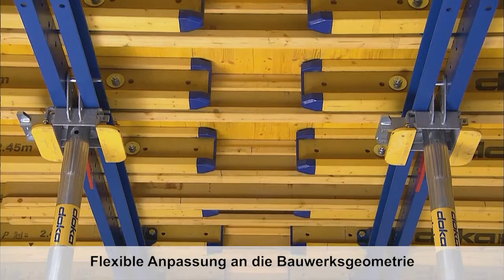Dokamatic-Tisch - Ausgleiche [DE]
Der Dokamatic-Tisch sorgt durch seinen innovativen Aufbau für schnelles Schalen großer Deckenflächen. Das System ist auf kurze Schalzeiten optimiert und kommt auch mit wechselnden statischen und geometrischen Anforderungen zurecht. Sparsam bei Arbeits- und Kranzeit: Mit dem DoKart plus erfolgt das horizontale Umsetzen in den nächsten Betonierabschnitt durch nur einen Mann.